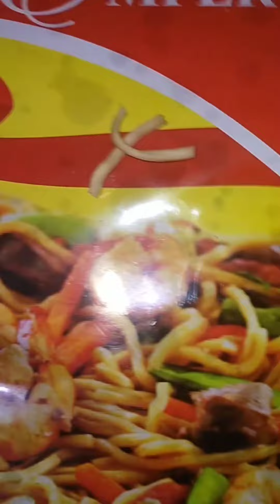MUMAY SNACKS PANCIT CANTON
Mumay snacks pancit canton yummy.